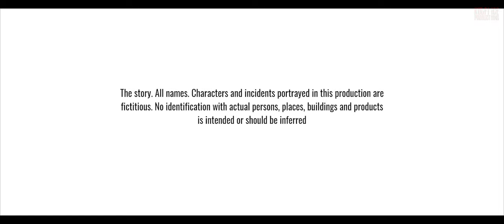ROTATOR Part 1 - Tamil Suspense Thriller Short Film (With English Subtitles) | 4K HDR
This short film is a Suspense Thriller story which is sure to put a Thrill to your face! Make sure to watch till the end, cause it'll definitely make you Excited!!

Movie Credits:
Starring – Mohamad Irfan, Nurul Jesima, Mohamad Imran
Special Appearance By - Mohamed Zulfadhlan
Directed By – Mohamad Imran
Produced by – I Scope Film Framers
Written by - Mohamad Imran

Piano, Keyboard, Synth, Rhythm & Orchestral Programmed by Mohamad Imran
Rhythm Programmed by Mohamad Imran

Music Advisor
Jasmin & Nurul Jesima
Creative Consultant
Irfan & Jasmin
Recorded at I Records, Subang Jaya. Engineered by Mohamad Imran
Mixed & Mastered by Mohamad Imran at I Records, Subang Jaya

Tags Ignore:-